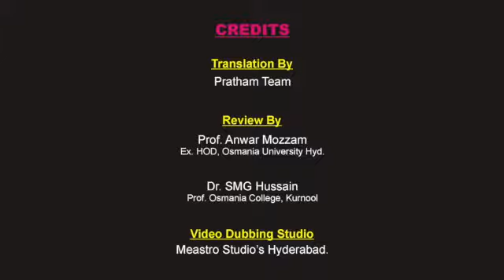Bangle Art - Peacock (Urdu) I چوڑی آرٹ ۔ مور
Lets learn how to make India's national bird "Peacock" with the help of colored bindis through this video.